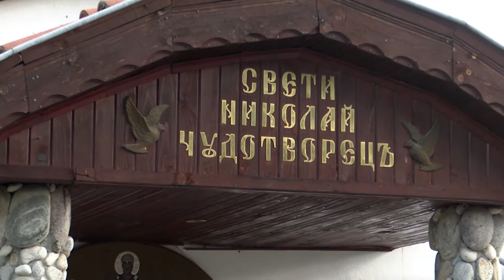BG Маршрути - Complex ''Chilingira'' (2020) (AED)